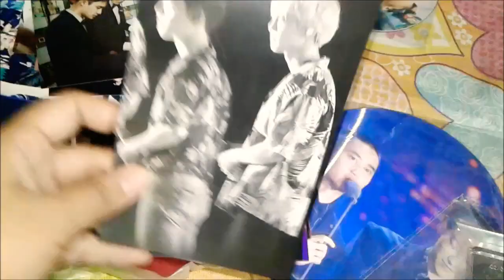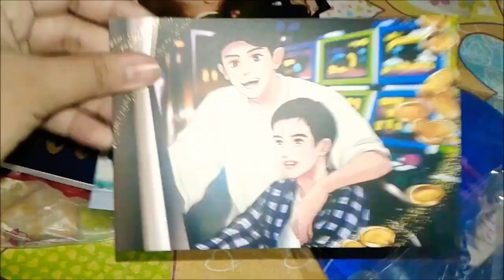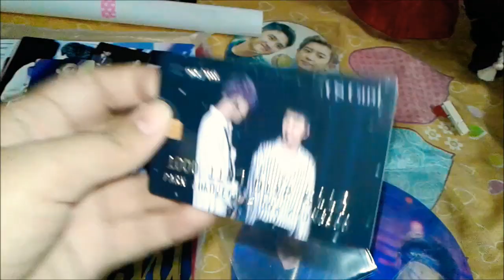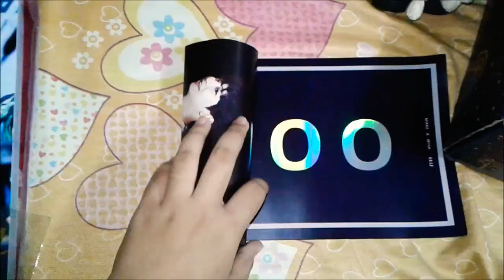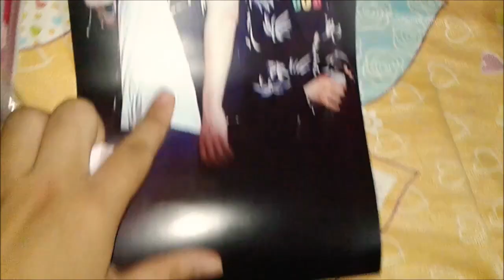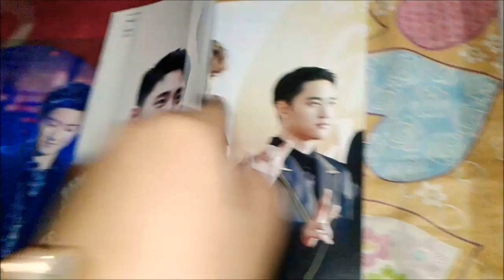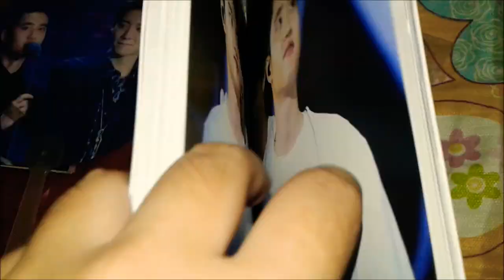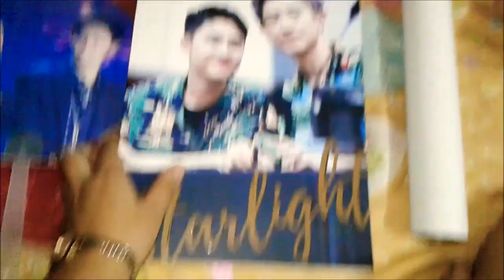CHANSOO PHOTOBOOK (STARLIGHT BY: MAKE A WISH 6112)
I want to thank masternim for giving me these precious chansoo photobook set for free ❤

Inclusions:
*Photobook
*Pictures
*Fanart
*photocards
*pvc card
*lenticular fan
*banner
*poster
*cd

note: I dont know why the resolution changed 😬